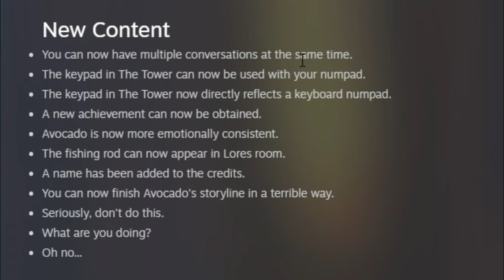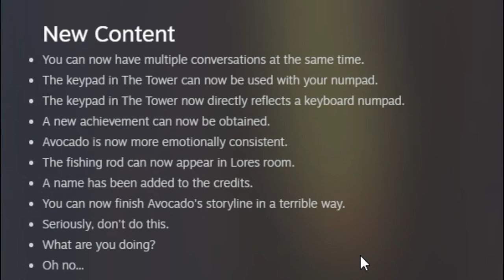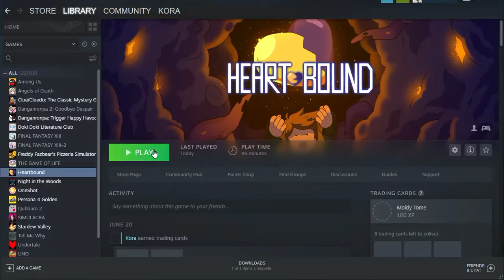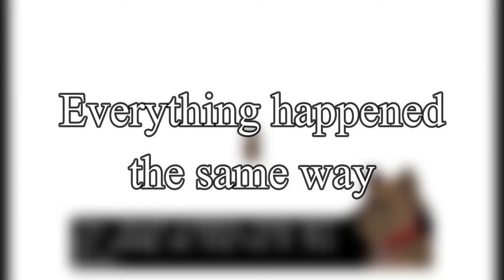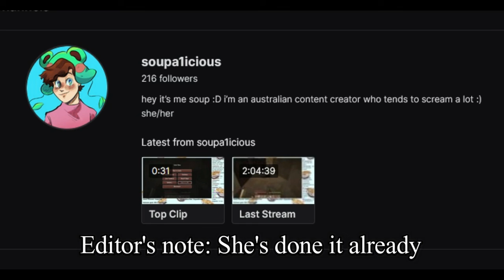THE TOWER - Heartbound [2]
I tried to go back to make some different choices to see how things would play out, and I also explored a new area.
Instagram ➝ @Koraxgaming
Twitter ➝ @Koraxyoutube
Tik Tik ➝ @Koraxyoutube